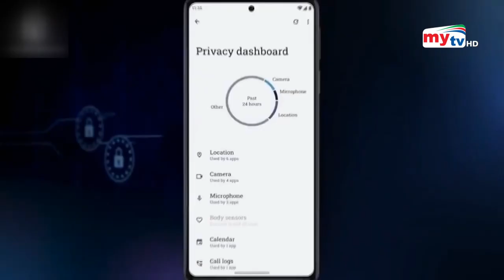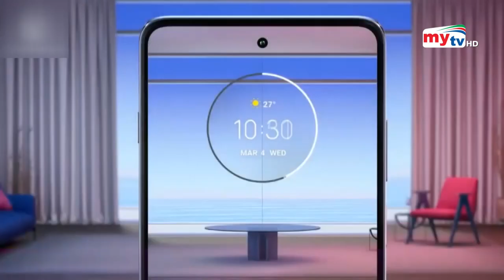২০০ মেগাপিক্সেল ক্যামেরা ফোন আনছে মোটোরলা | Bangla News | Mytv News